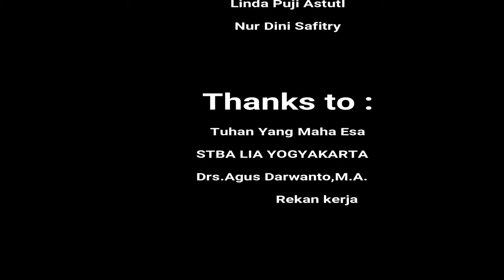Vocabulary II: Istilah bahasa Indonesia dalam bahasa Inggris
Tugas mata kuliah  Vocabulary II. This video created by Morning Class A  S1 Sastra Inggris: Linda Puji.A, Inda Fatu Rohma, Fitria Delvita, Nur Dini Safitry.